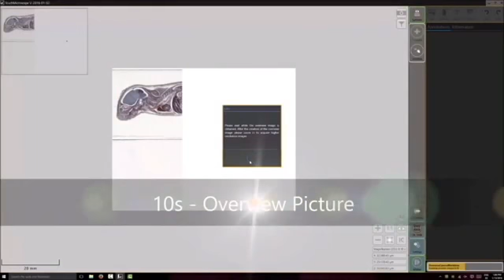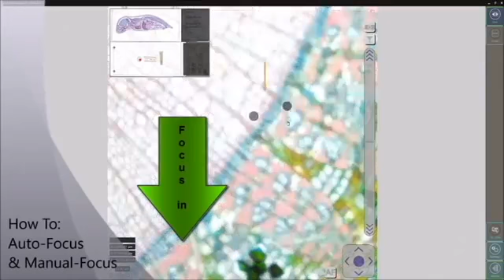Precipoint M8 - Smart microscope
- Microscope scanner avec écran tactile entièrement automatique
- Son système "live- stitching" permet d’enchaîner bout à bout les images haute résolution prises en quelques secondes pour former une image unie en plein écran
- Objectifs: 10x, 20x, 40x, 60x et 100x
- Zoom: De 1 à 350X sans changer d'objectif grâce au "live- stitching"
- Support d'objectif pour deux lames
- Applications: Cytologie, histologie, anatomie, botanique, pathologie, et autres